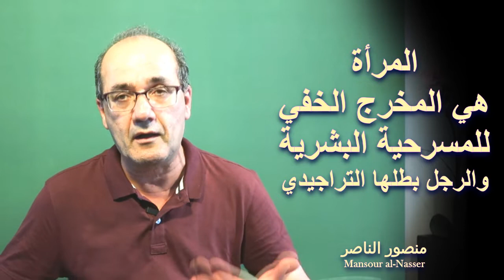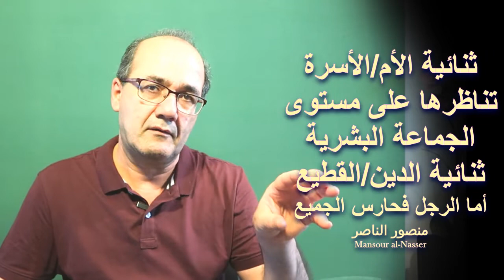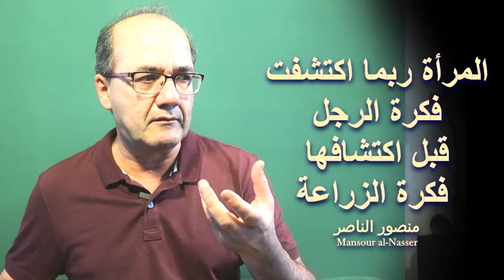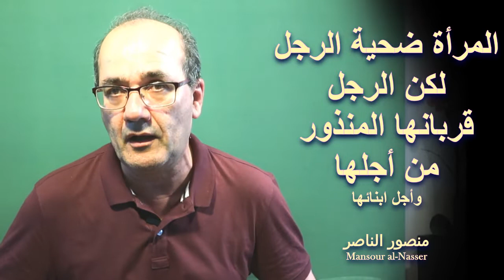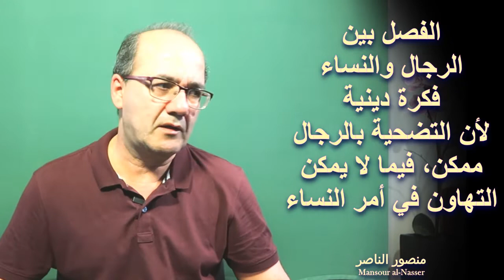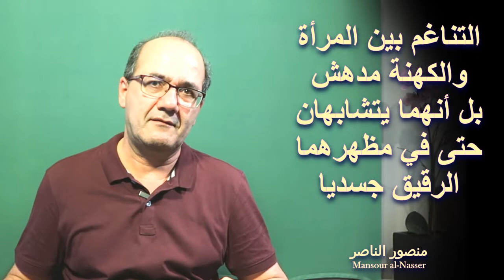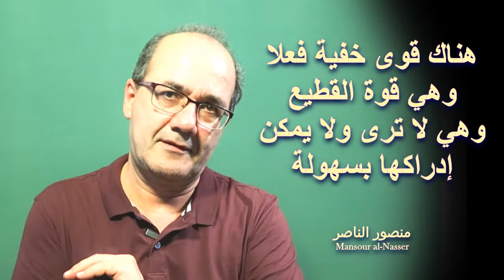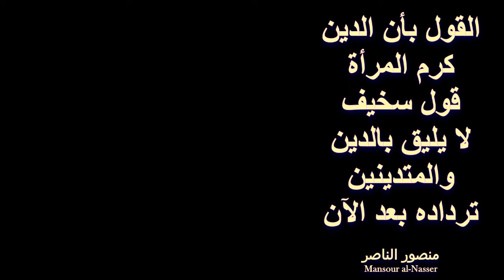الرجل فكرة أنثوية/2 لماذا النساء أكثر تدينا وإيمانا؟ ..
منصورالناصر لماذا النساء أكثر تدينا؟ ولماذا تتحالف المرأة مع رجل الدين؟
..وهو مشروع خططت له ونجح نجاحا باهرا!
بمعنى آخر المرأة ماضي الرجل
مع الاعتذار للتسجيل السيء للفيديو
تشغلنا أسئلة كثيرة حول المرأة.. لكنني سأقدم أسئلة مختلفة تمام عن السائد ومنها
منها لماذا النساء أكثر تدينا من الرجال؟ ، وأصدق في الإيمان منهم؟ ..
لماذا كان كبار الأنبياء ياخذون مصروفهم من النساء؟. وامتنعوا مع هذا عن رد الجميل لهن؟
ولماذا أقول المرأة والرجل.. هل هو تصنيف عادي بريء.. أم أن وراءه شيء عميق لا ندركه؟
ولماذا لا ندرك ان الثقافة والدين هما من يجعلان الرجال رجال والنساء نساء.. وليس الاختلافات الجسدية؟

الأصدقاء الأعزاء ..أهلا بكم وحلقة جديدة من ثتوير وتنوير

المرأة خرجت من ضلع الرجل.. هكذا يقال.
أو هكذا قالت الأسطورة التوراتية وصدقتها ملايين الرجال و"النساء".
لكن ملاحظات وحقائق كثيرة اطلعت عليها أو شاهدتها وعشتها بنفسي، تجعلني لا أثق بالثقافة الذكورية الرائجة التي بررت وضع المرأة المزري عبر التاريخ.
في الحقيقة رغم الحديث الكثير عن المساواة بين الرجل والمرأة.. إلا أن البحث في العلاقة بين المرأة والجنس والدين. ما زالت جديدة وقاصرة.
المرأة ليست ضلعا للرجل بل عكس ذلك تماما.. وهنا يكمن سر اللعبة التي أجادت "طبيعة" النساء المقامرة عليها.
من هنا نجد أن المرأة ومنذ لحظات طفولتها الأولى، تجيد تهيئة نفسها لممارسة هذه اللعبة التي يجب أن يؤديها دول البطولة فيها الرجال..
لكنها المخرج الخفي للمسرحية البشرية، التي يعتقد الرجل أنه المتحكم والمستفيد الأكبر منها.. وفي الحقيقة أن النساء رغم القهر و"الذل"، والعنصرية التي يعاملن بها. هن أكبر المستفيدين. فهن الأطول عمرا.. والأقل جهدا ومخاطرة ومسؤولية وانشغالا. وهذه كلها قضايا يعتقد الرجل أنها من حقه "كرجل" ..فهنيئا له بها !

قناة الشاعر والكاتب منصور الناصر مخصصة لنشر محاضرات فكرية وثقافية حول قضايا الفلسفة و الدين و فلسفة الدين.
وهي مرتبطة بموقع أزاميل وصفحة قل شيئا على الفيس بوك ويرأس تحريرهما الإعلامي منصور الناصر